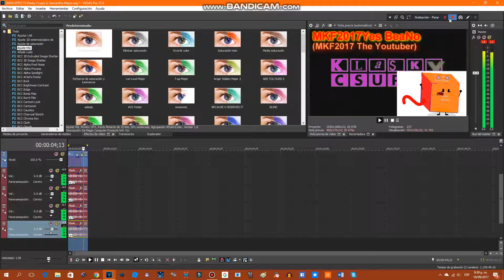How to make Samantha Major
Coming more video effects